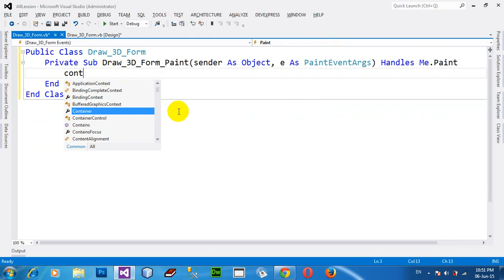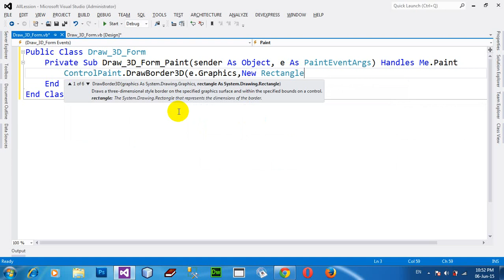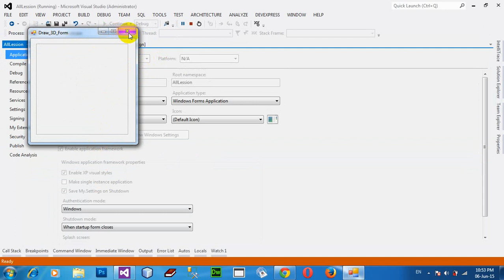How to draw 3D border on windows form in VB NET 2012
draw 3D border on windows form.